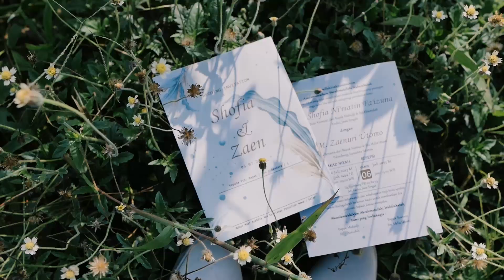Cinematic Wedding SHOFIA & ZAEN